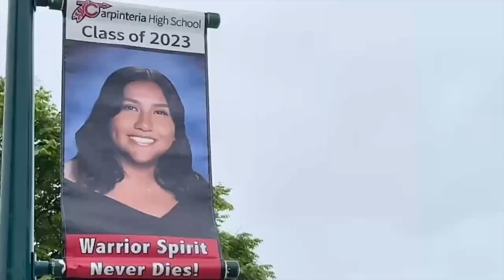Carpinteria High School Senior photos line the streets of Carpinteria